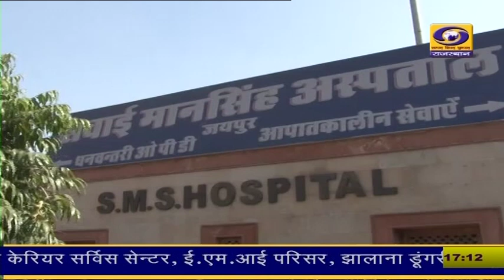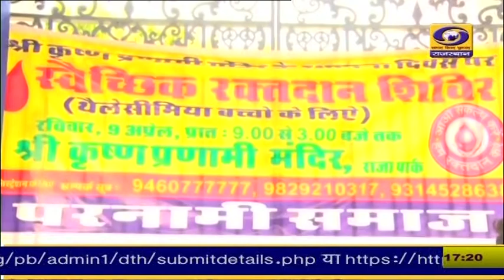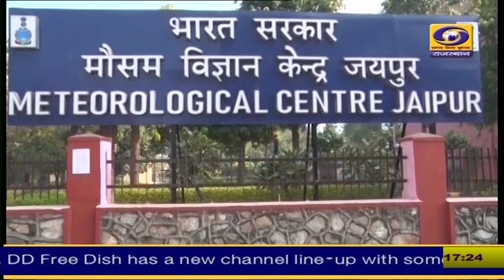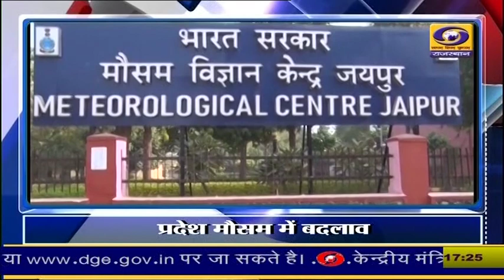राजस्थानी समाचार 5PM 09 APRIL 2023